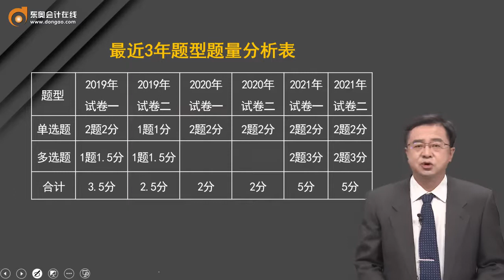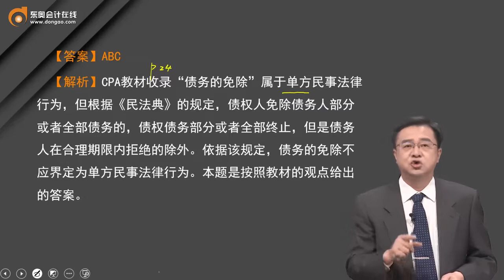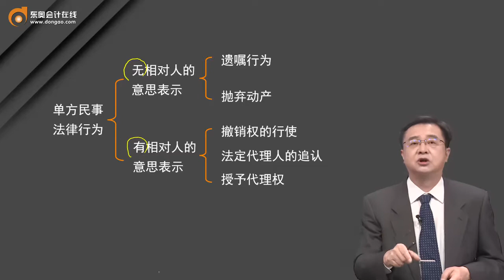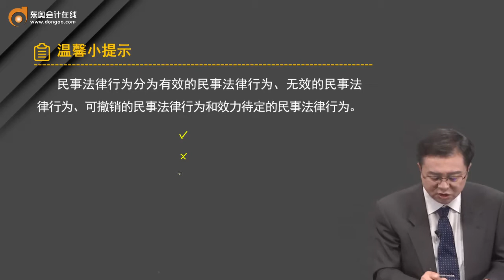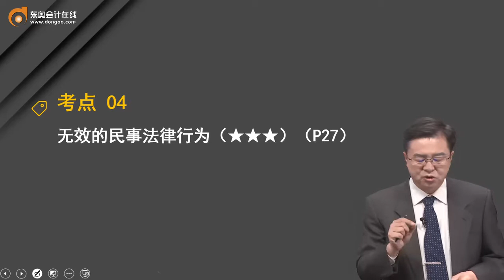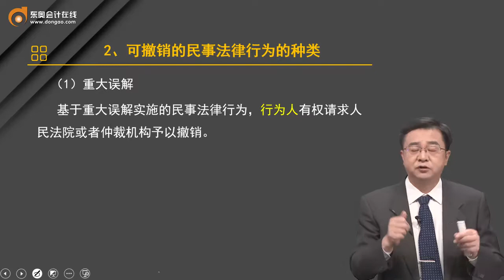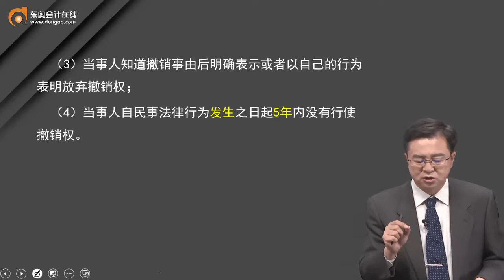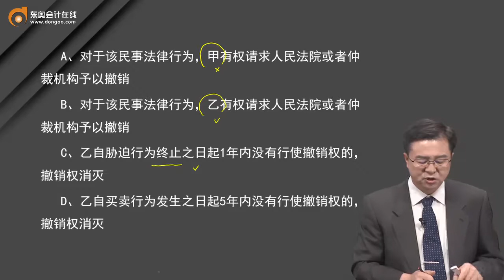2022 CPA 经济法 郭守杰 基础班第4讲 民事法律行为的分类、意思表示、生效、无效、可撤销民事法律行为